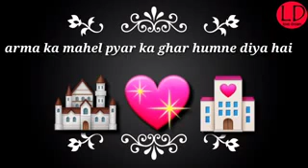30 October 2018(4)